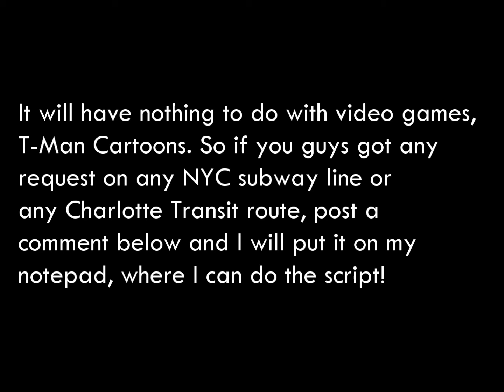FennerGuy Reviews Promo - January 2019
A brand new channel coming soon by mid-late March or April 2019 and it'll be based on transit reviews and maybe blogs.

Give me requests on which NYC subway line (like the B or C train) or CATS route (or even the LYNX Blue Line) by commenting below!!!